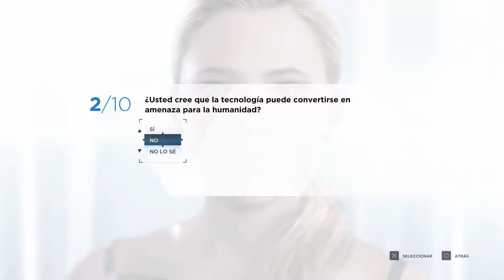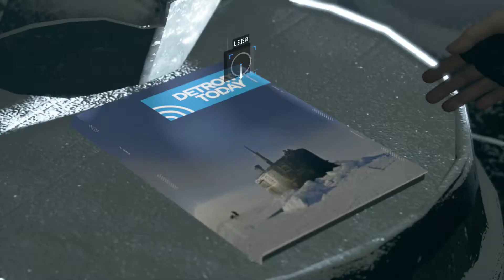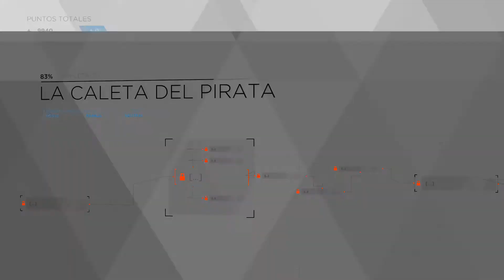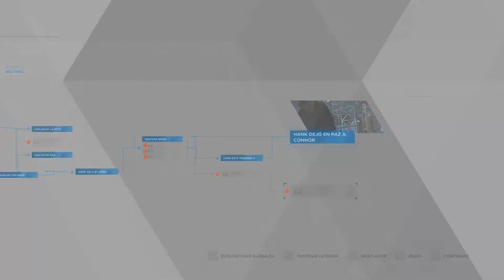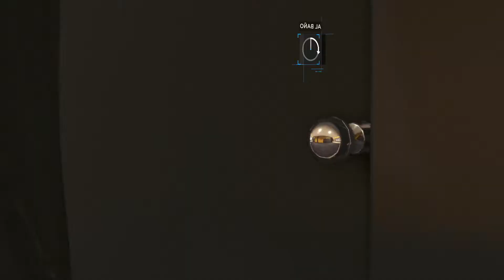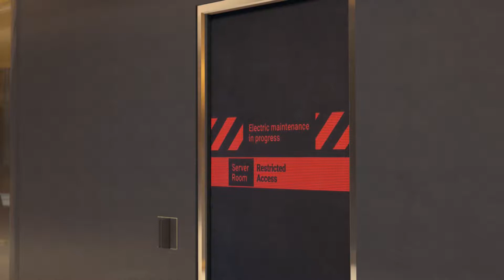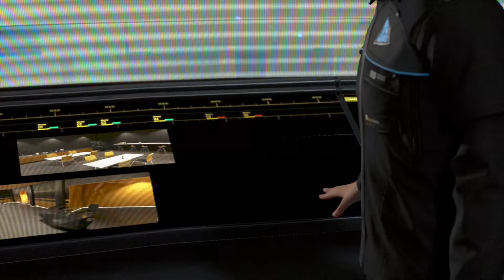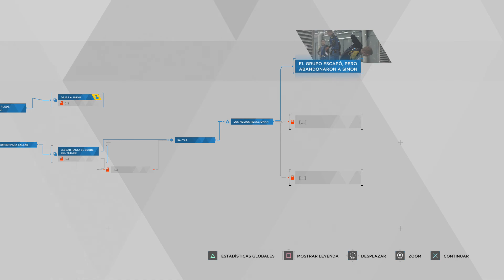Detroit: Become Human|"La Torre Stratford"|Parte 11|Gameplay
Y continuamos y esta vez tenemos un capitulo de familia y de accion mas de accion y suspenso asi que nada gente disfruntelo mucho :D.